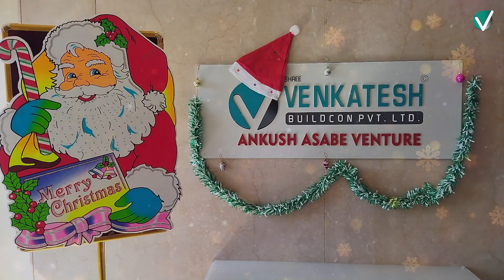Christmas 2022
Unwrapping ourselves in a joyful Christmas 🎄 Celebration 🎉
Shree Venkatesh Buildcon Pvt Ltd wishes you a merry Christmas ⛄🎄